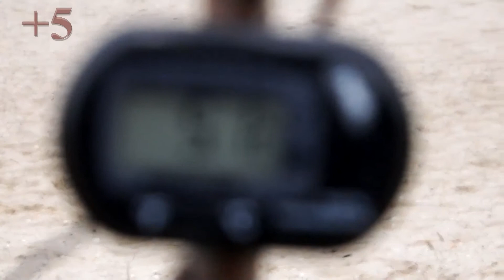Пляжный сезон. Купаемся круглый год. Ноябрь 17. / Beach season. Swim all year round. November 17.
Хотя температура воды выше температуры воздуха, но выходя из моря обволакиваешься безветренным теплом, поэтому общие впечатления очень даже приятные. Съемка проводилась как и в октябре на черноморском побережье Каролино-Бугаза
Although the water temperature is higher than the air temperature, but leaving the sea you are enveloped by the windless warmth, so the general impressions are very pleasant. The shooting was conducted as in October on the Black Sea coast of Carolino-Bugaz